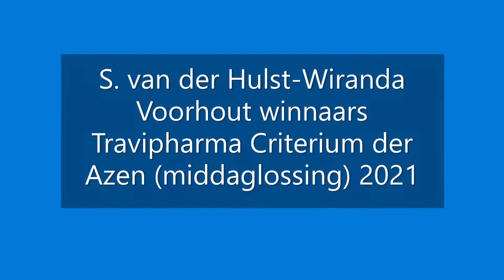S. van der Hulst-Wiranda Voorhout winnaars Criterium der Azen (middaglossing) 2021